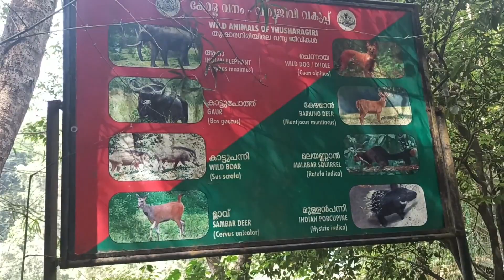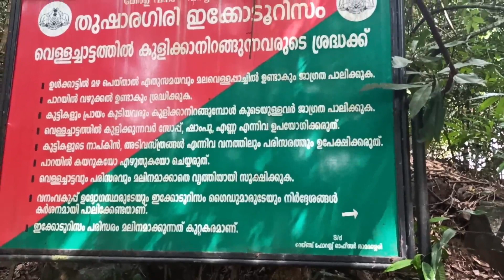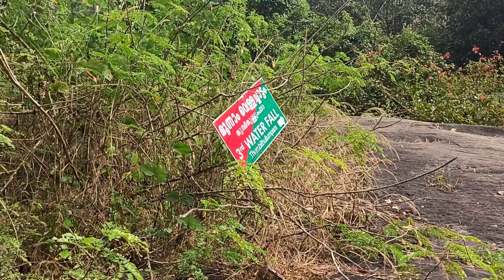തുഷാരഗിരിയിലെ കാണാകാഴ്ചകൾ |let's go to thusharagiri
Thusharagiri Falls is a waterfall located in Kozhikode district in the Indian state of Kerala, India.
Two streams originating from the Western Ghats meet here to form the Chalippuzha River. The river diverges into three waterfalls creating a snowy spray, which gives the name, 'Thusharagiri' a word which means the snow-capped mountain. Of the three waterfalls, the highest is the Thenpara, falling from an altitude of 75 metres (246 ft). The other two are the Erattumukku falls and Mazhavil Chattam falls